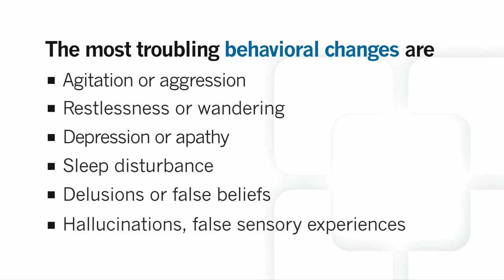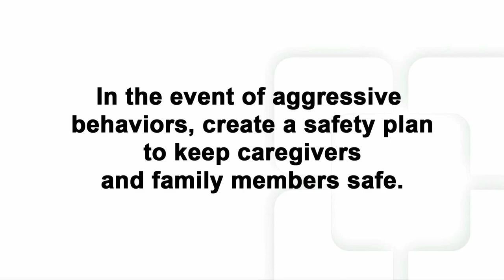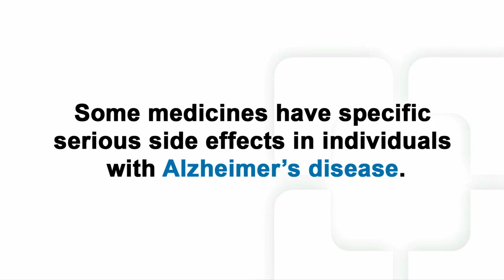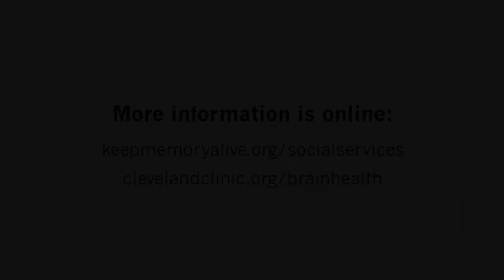Managing Challenging Behaviors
At Keep Memory Alive, we're committed to improving the lives of patients and their families as they navigate the extraordinary challenges of brain disorders. 100% of donations to Keep Memory Alive support Cleveland Clinic Lou Ruvo Center for Brain Health in Las Vegas. Together, we’re proud to offer a 10-episode series of videos providing tips, tricks, and humor for caregivers of individuals living with degenerative brain disorders.

An updated calendar of educational programming for individuals and families living with degenerative brain disorders is

Cleveland Clinic Lou Ruvo Center for Brain Health provides state-of-the-art care for patients with Alzheimer’s disease, Huntington’s disease, Parkinson’s disease, frontotemporal dementia, multiple system atrophy and multiple sclerosis. The center provides “patients first” care, support for caregivers and family members, and clinical trials to advance new therapies for neurological disorders. The Lou Ruvo Center for Brain Health advocates a patient-focused, multidisciplinary team approach to diagnosis and treatment, offering patients a complete continuum of care and integrated research opportunities. The facility, designed by Frank Gehry, houses a diagnostic center, social workers, MRI and PET scans, physical therapy, clinical trials suite, and the Keep Memory Alive Event Center.

To participate in a clinical trial: 855-LOU-RUVO